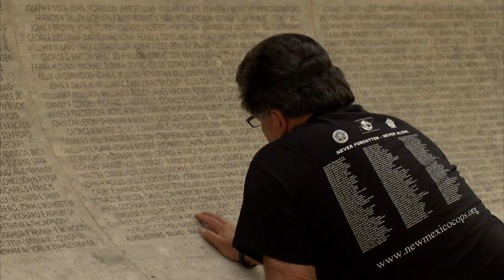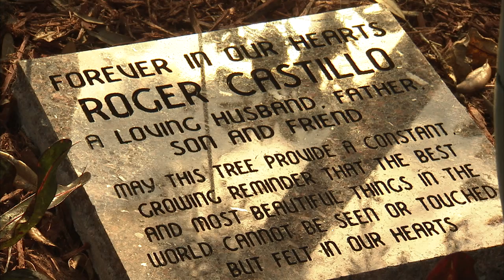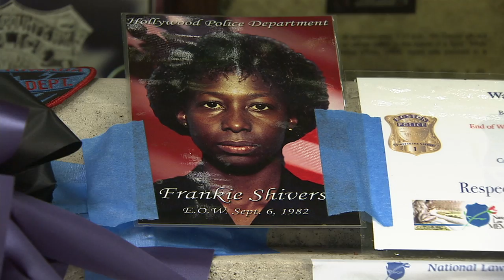Heroes Behind The Badge (2012) ~Official Teaser/Trailer~ Documentary HD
Heroes Behind The Badge is a new documentary film honoring the brave men and women of Law Enforcement. You can help support these heroes and this film project by clicking 'like' on our Facebook

A documentary film featuring some of the brave men and women of law enforcement who put their lives on the line and survived, and those who made the ultimate sacrifice.  This inspiring documentary will change the way we look at the men and women of law enforcement and highlight the unselfish acts of bravery they commit each day in the line of duty.

50% of net proceeds from the film will go to benefit the National Law Enforcement Officers Memorial Fund.